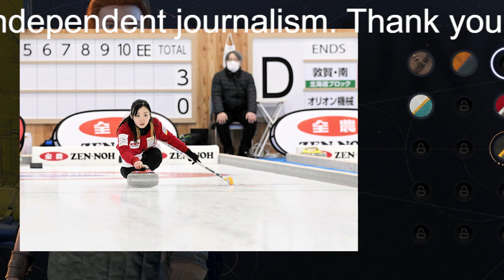【カーリング】“チャッスー”松村・谷田組「焦らずに」３連勝 吉田知那美・清水組１点差で下す